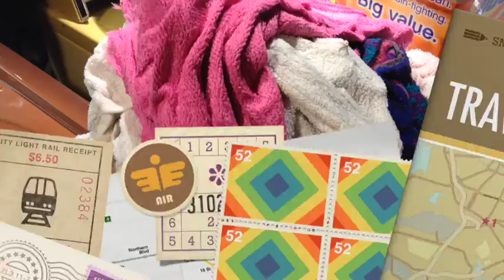Philco Flex-A-Wash 1966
This video is about Philco Flex-A-Wash 1966